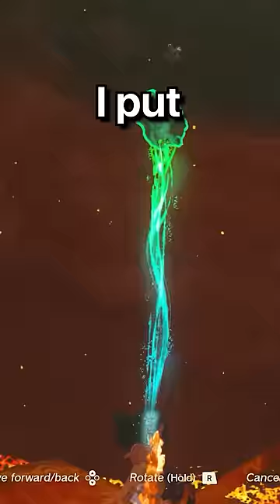Hardest Side Quest In Tears Of The Kingdom...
Phaleur does another Zelda challenge, a Tears Of The Kingdom, But challenge, but not Tears Of The Kingdom, Tears of The Kingdom Ultra Hand, or any of his other Tears of The Kingdom Ability in 2023!

Today Phaleur plays not Tears Of The Kingdom, But Tears Of The Kingdom Weapons, Weapon Fusing Tears of The Kingdom, or any other Tears of The Kingdom, but challenge like that, but Tears of The Kingdom, short from Phaleur! It was HILARIOUS. Phaleur​ ​ tiktok​ ​

This Tears of The Kingdom secret makes the funniest Tears of The Kingdom History videos without any funny Tears of The Kingdom mods! Somehow this is the NEW funniest Tears of The Kingdom Weapon video / tiktok / short ever! Instead of any other Tears of The Kingdom videos in Tears of The Kingdom, this is a Tears of The Kingdom video in Tears of The Kingdom in 2023 (almost 2024)!

The goal was to try to inform / speed run / speed runner of Tears of The Kingdom History against a killer / assassin but it is me, Tears of The Kingdom from twitch / tiktok / twitter , playing Tears of The Kingdom 1.4.4 and not Breath of The Wild.